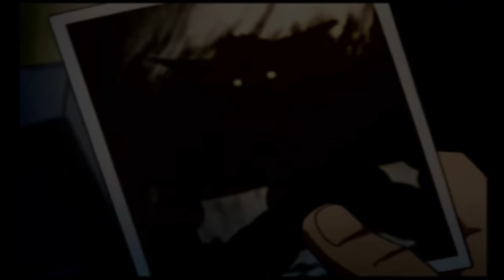Shoreviewken! Blood+ Souyoku No Battle Rondo (PlayStation 2)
A review of a PS2 action game based on the Blood+ animated series.